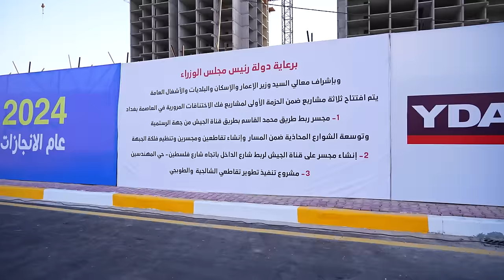حديث رئيس مجلس الوزراء خلال افتتاحه مجسرات الرستمية والمهندسين والشالجية في بغداد